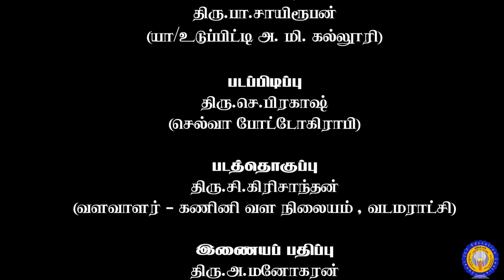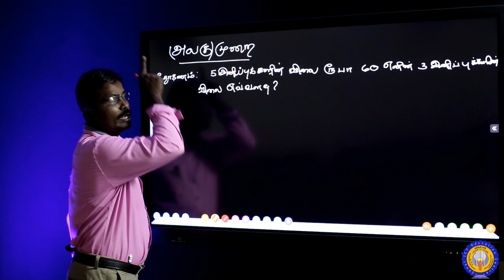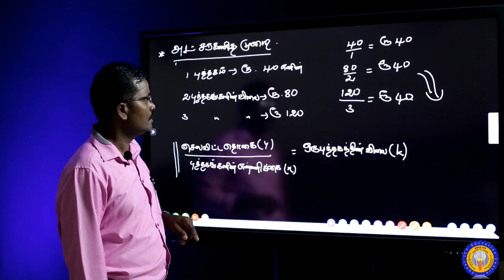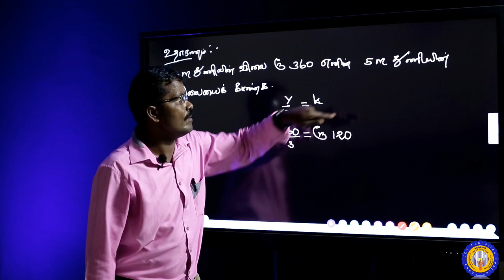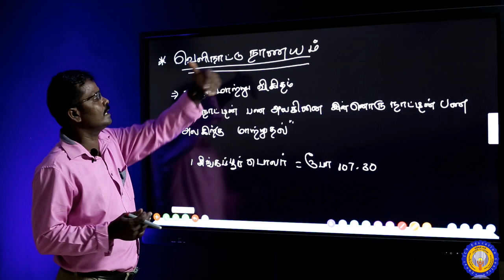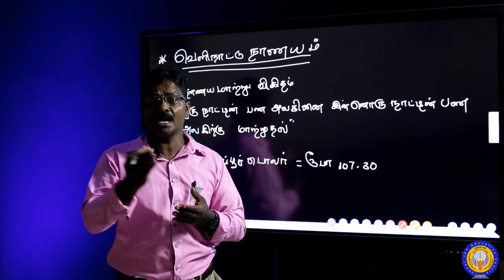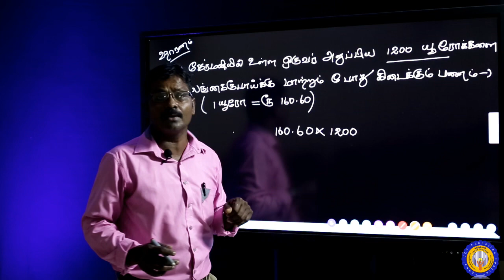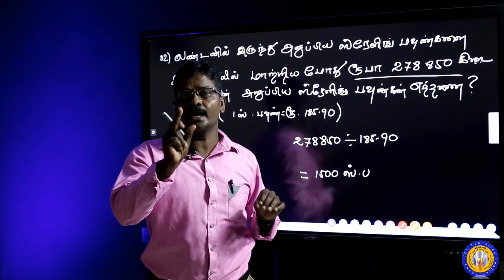Part III - கணிதம் | தரம் 9 | நேர்விகித சமன் | ஆசிரியர் திரு.M.சந்திரமோகன்